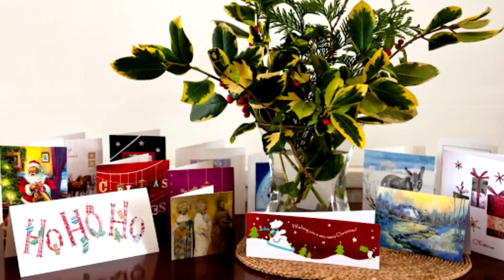🎅 SAMU LEGROSSZABB KARÁCSONYA (MAGYAR LEGO FILM) 🎅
...és a PS5!